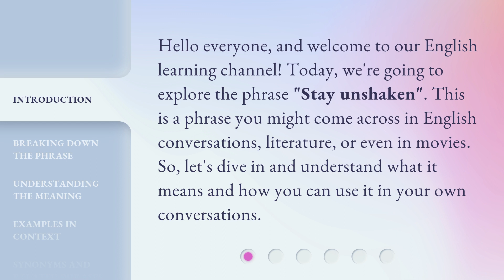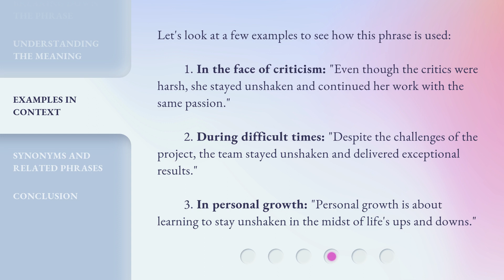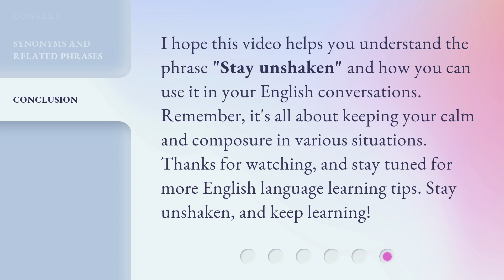Understanding "Stay Unshaken": A Guide for English Language Learners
00:00 • Introduction - Understanding "Stay Unshaken": A Guide for English Language Learners
00:32 • Breaking Down the Phrase
01:05 • Understanding the Meaning
01:27 • Examples in Context
02:01 • Synonyms and Related Phrases